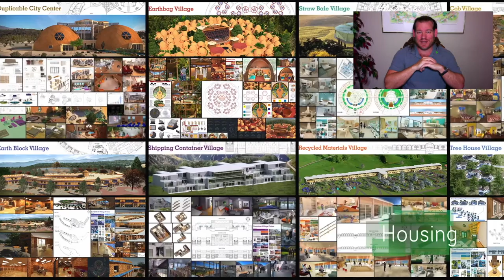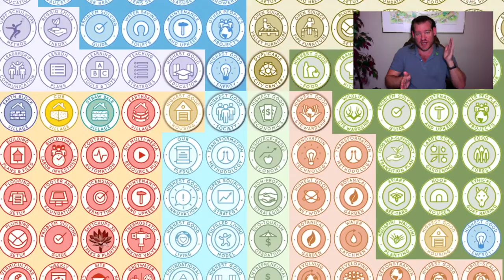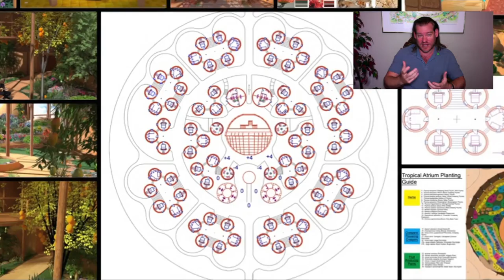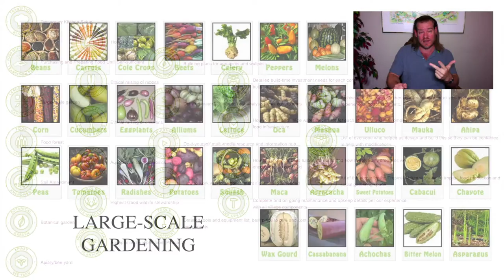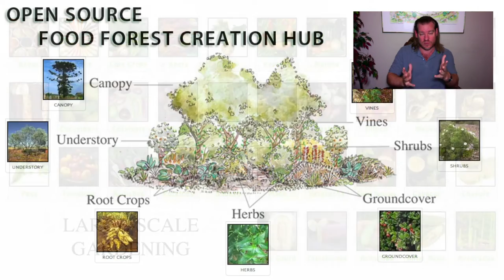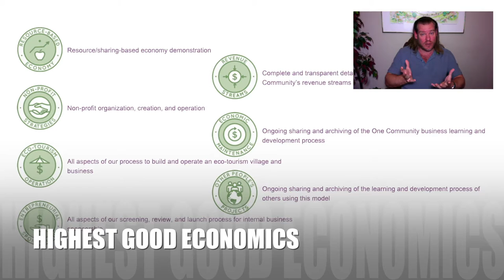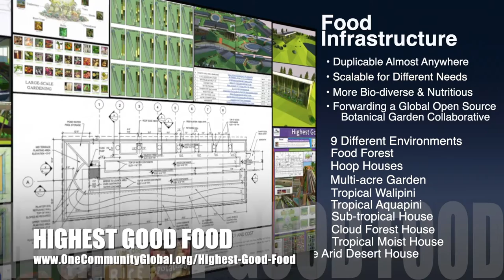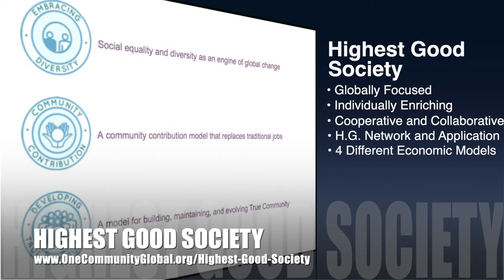One Community Weekly Progress Update #454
Addressing Food | Global Collaboration | Open Source Cooperation | Sustainable Energy | Global Sustainability | World Change | Green New World | One Community | Weekly Progress Update #454 Specifics are

THIS WEEK'S TOPIC: Ecologically Addressing Food